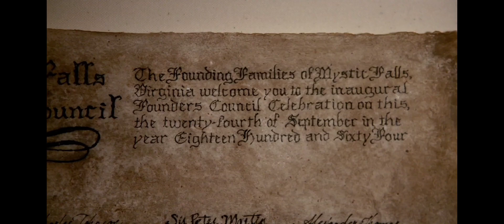Elena finds out more about Stefan and Damon's family 1x04